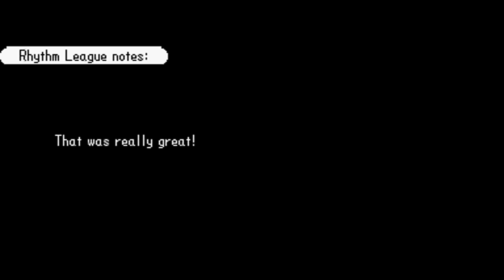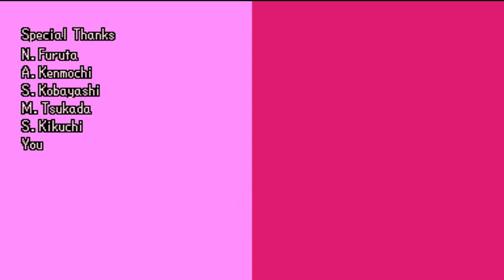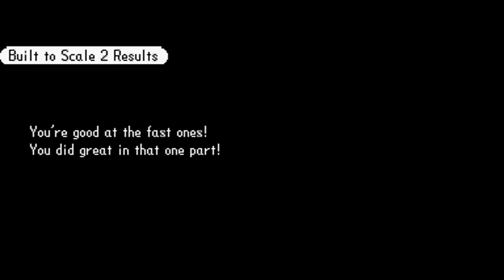Let's Play Rhythm Heaven Part 8: Is It Over?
With the completion of the 6th remix comes the credit roll, but we're not quite finished with this game yet.